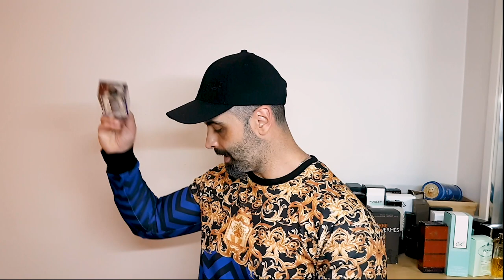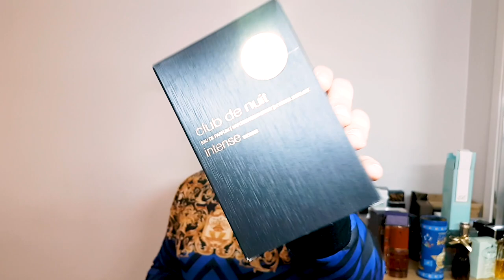10 Fragrances You Can Smell Through a MASK - Men's Cologne review 2021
In this video we discuss:

10 Fragrances you can smell through a MASK.
These guys are BEASTS of projection, some are piercing, some are surrounding, and some are just so long lasting that they eventually fill up a space.

Link to the best book in the ever written in the history of time: